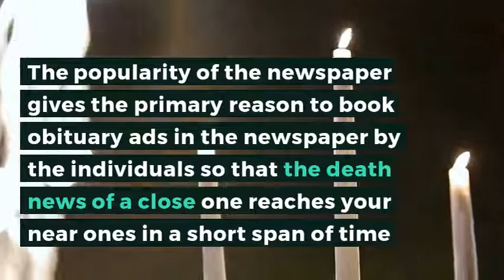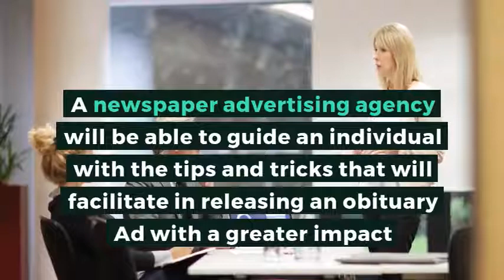Why Should you Book Obituary ads in The Hindu Newspaper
Obituary Ads are released to state about the recent death of a person along with the information catering to the deceased with an upcoming funeral date. Hence, in such a situation the Hindu Obituary ads play a major role for the individuals in need.